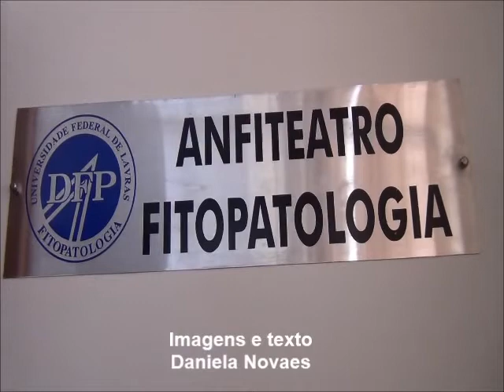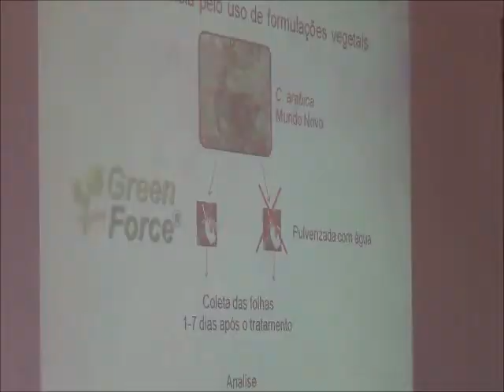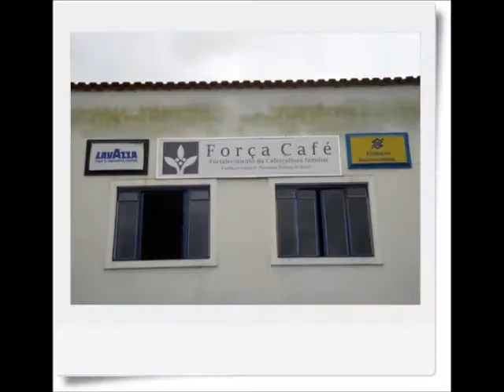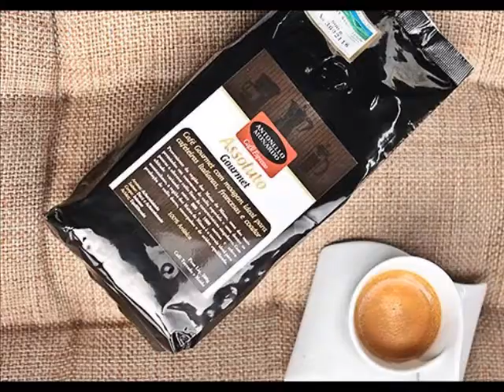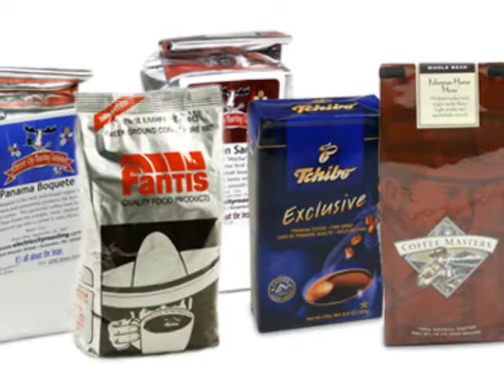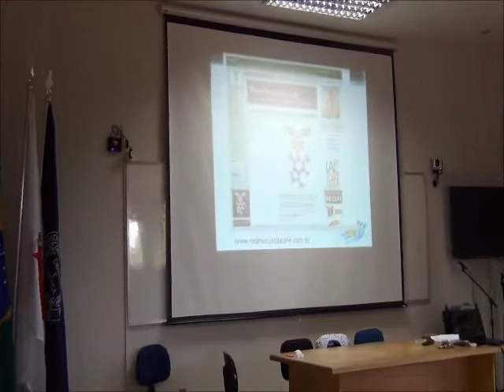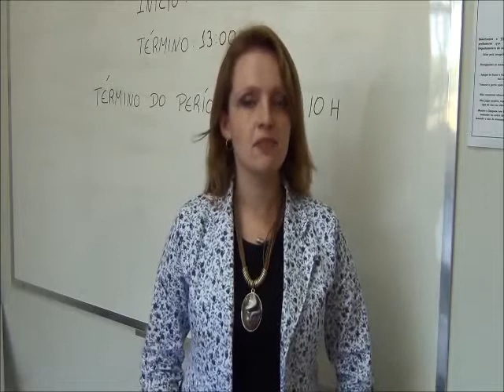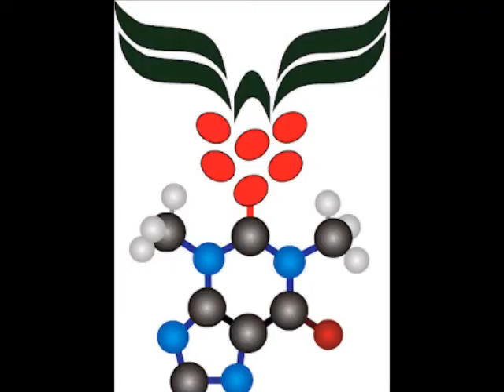CaféWebTV Edição 021 - 04/12/2012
Daniela Novaes Theodoro

EQUIPE

Antônio Sérgio Souza
Beatriz Rosa
Carla de Pádua Martins
Daniela Novaes Theodoro

COORDENAÇÃO

Sérgio Parreiras Pereira

REVISÃO DE TEXTOS

Paulo Roberto Ribeiro

º

O programa CaféWebTV tem o apoio do
Consórcio Pesquisa Café,
Pólo de Excelência do Café,
Universidade Federal de Lavras,
Embrapa, Fapemig e
Instituto Agrônomico de Campinas.

º